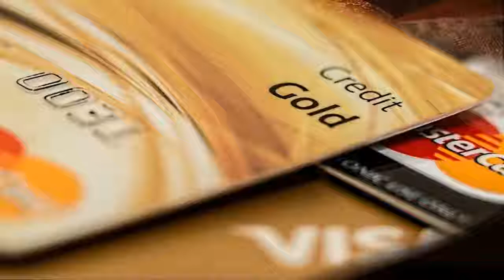Full Forms of Famous Brands | GK In Hindi | Interesting Full Forms | GK QUIZ